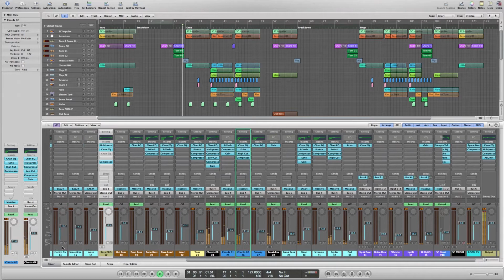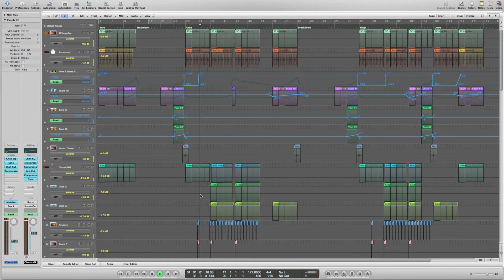Electro House Logic Pro Template 'Planet' by Logitunes